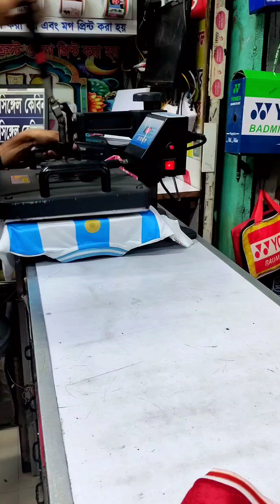শো-রুম হোক বা ফুটপাত পছন্দ হওয়াটাই হচ্ছে বড় বিষয়।পছন্দের জিনিস পেয়ে ছেলে আমার বেজায় খুশি।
শো-রুম হোক বা ফুটপাত পছন্দ হওয়াটাই হচ্ছে বড় বিষয়।